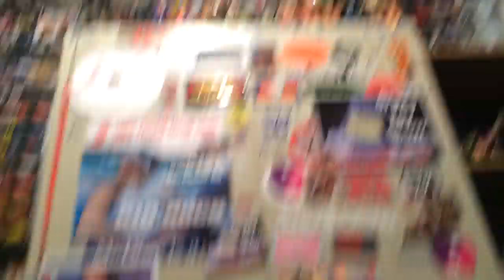The Little Grimmette Show: Mattel Battle Pack series 26 Bella Twins WWE action figure fun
Grim's Toy Show brings you a hilarious figure discussion and commentary from Grim's Daughters the Grimmettes! Today the are supposed to review Masterpiece Starscream  figure but instead want to discuss Mattel Bella twins and Chyna figures! Plus Ebenezer joins the fray as they break, stomp and do other general figure smashing from Grim's awesome and amazing collection display of WWE toys and action figures !!!
Hosted by Ebenezer Mittelsdorf and the little grimmettes